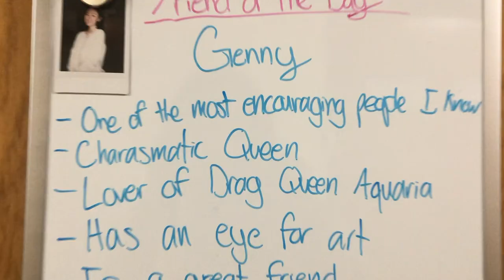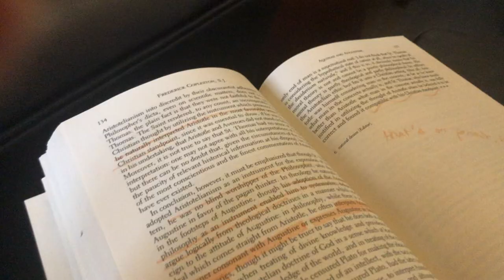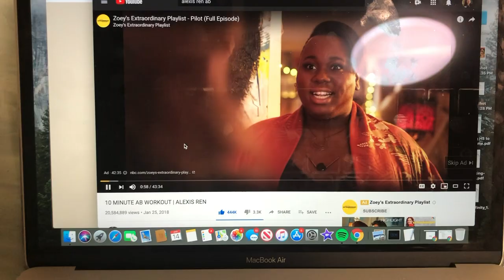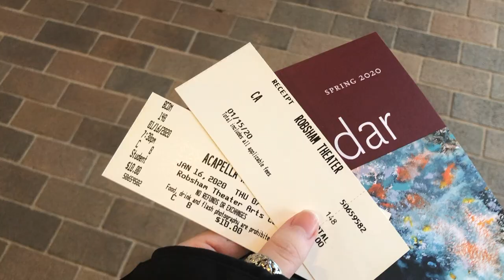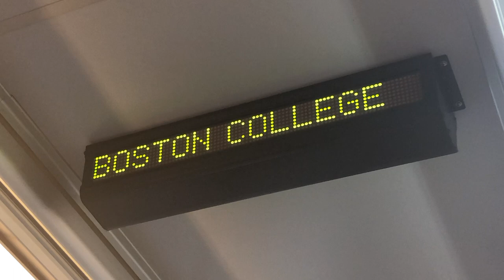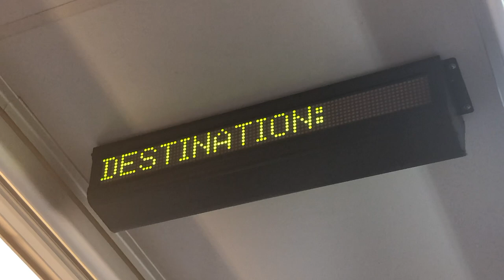a week in my collegiate life: start of spring semester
i want what i used to have :,(

general info:
I'm a freshman at Boston College in Lynch, majoring in applied psych+philosophy (through perspectives). I lived on Newton campus, and the week I filmed this I was starting classes and also culture show rehearsals! very fun